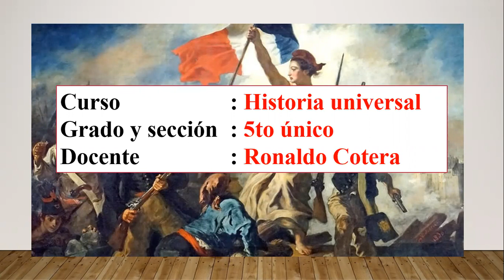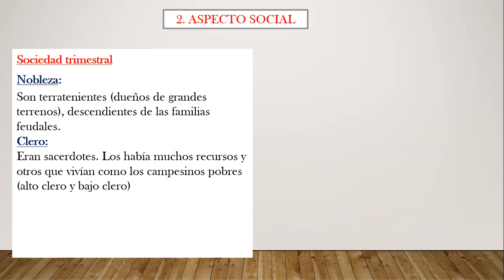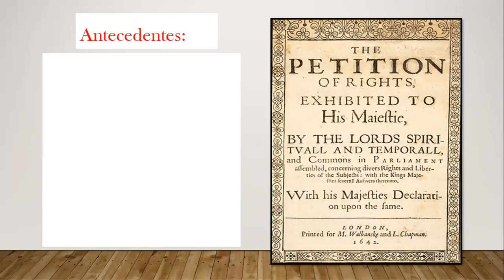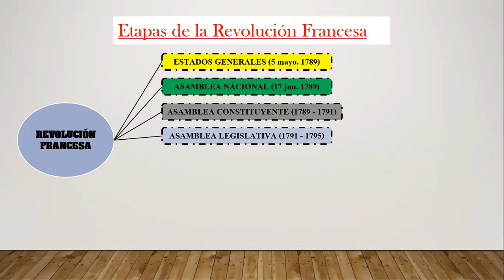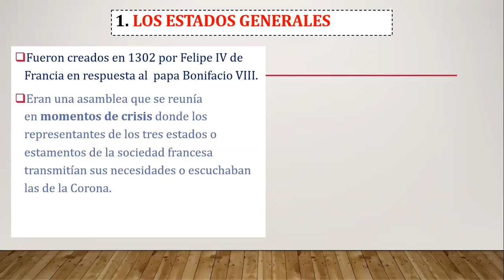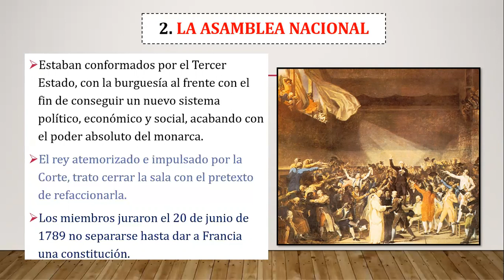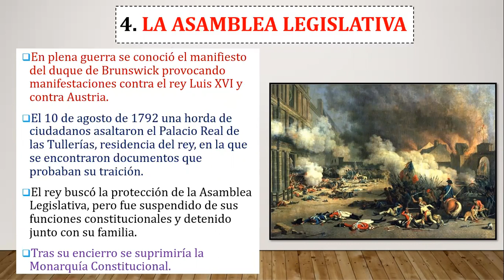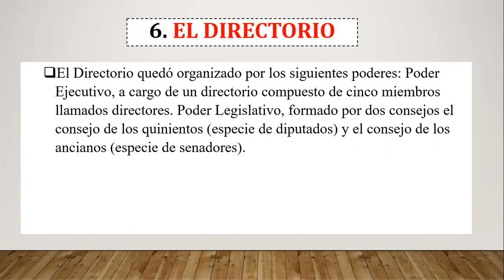5° Año de Secundaria - "Revolución Francesa" - VanguardSchools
5° Año de Secundaria - "Revolución Francesa" - VanguardSchools